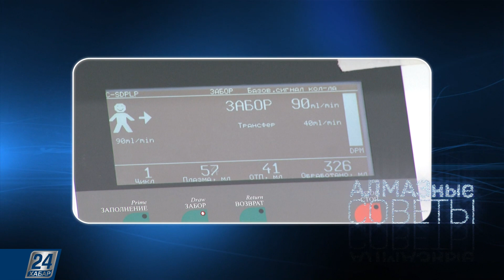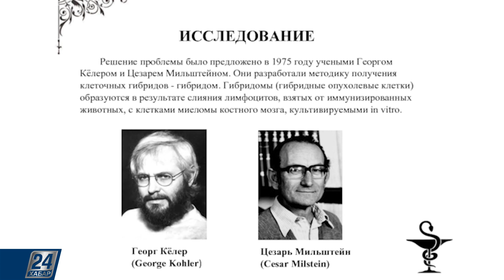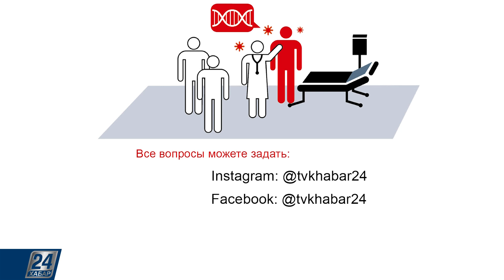Как лечили Дональда Трампа от коронавируса | АЛМАЗные советы